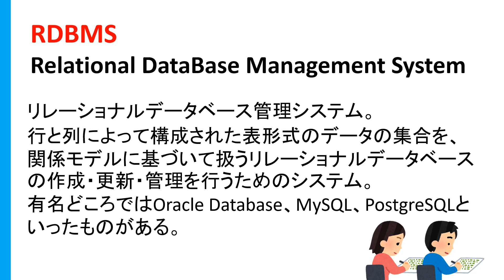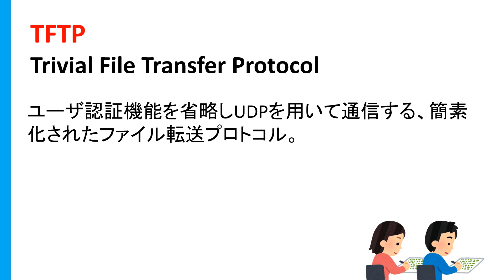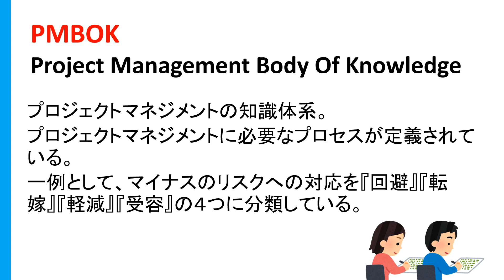情報処理安全確保支援士略語ノック 36